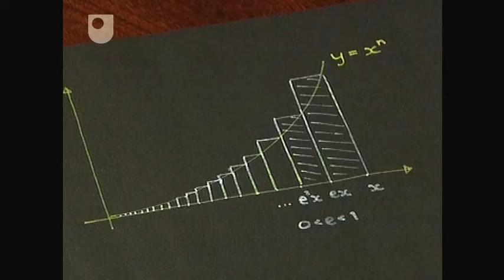Fermat and John Wallis - Exploring Mathematics: A Powerful Tool (9/12)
How Fermat communicated his findings to Wallis.